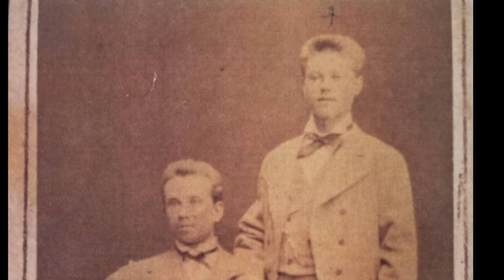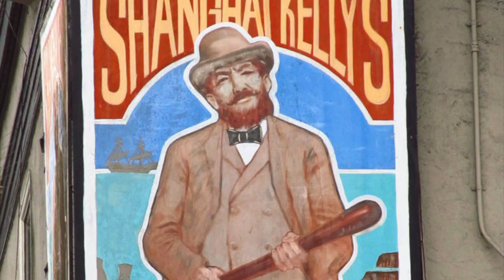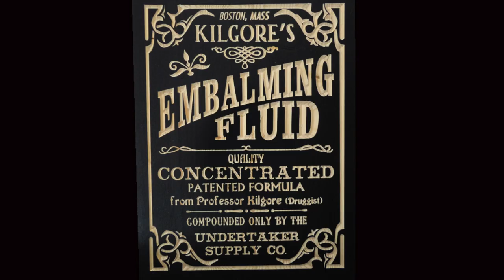Fun Sized Spooks: Portland's Shanghai Tunnels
and help me make more horrifying videos!

Description...

Join me every Thursday for Fun-sized spooks – short videos on a variety of fascinating and creepy topics!